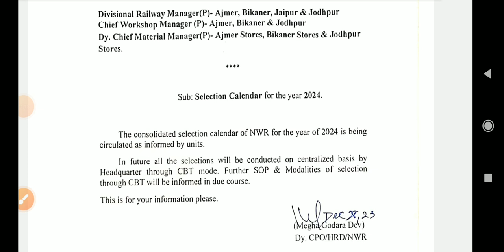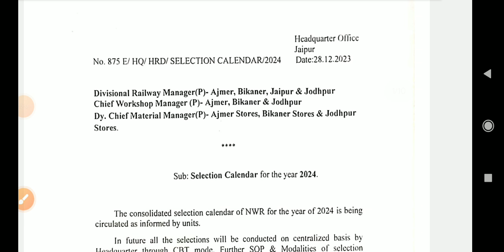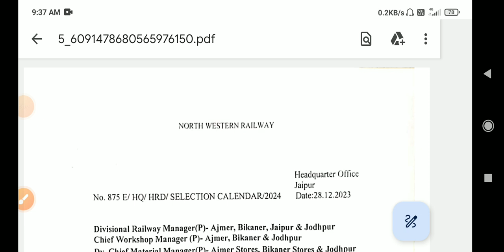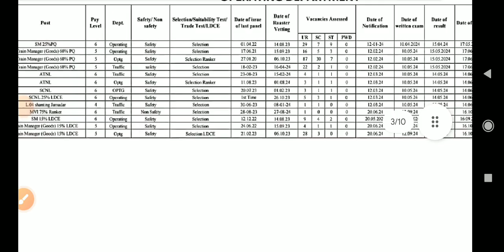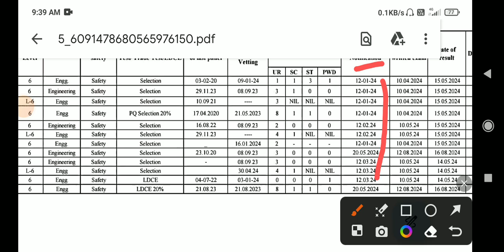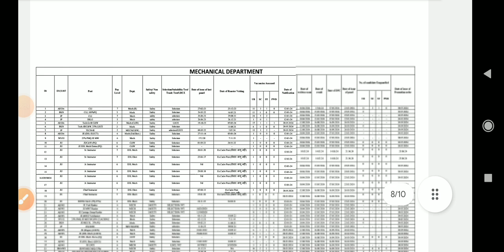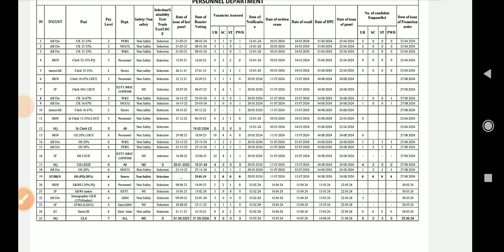railway new vacancy group d 2024/railway new vacancy 2024/rrb je sse vacancy upda/rrb alp TECHNICIAN